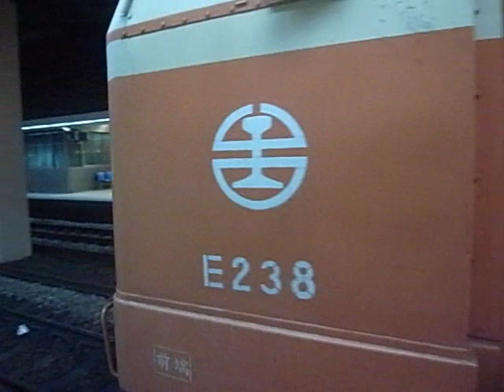列車Go! 南北列車篇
這部影片中可看的車種有
TEMU1000 EMU300 EMU1200 PPE1000 DR3000 DR2800 莒光號